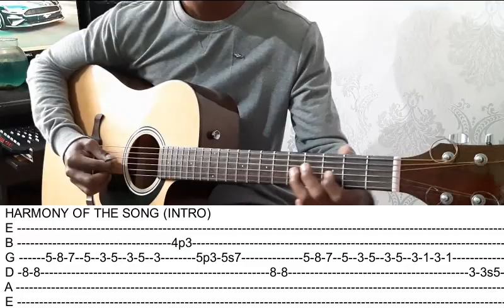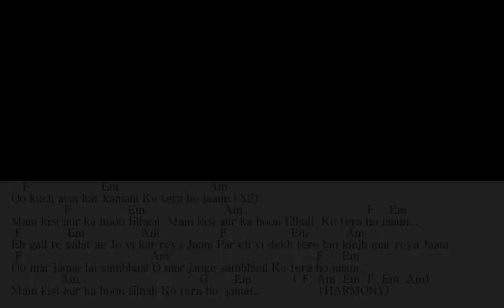FILHALL Perfect Guitar Chords & Harmony Lesson | B Praak | Jaani | Akshay Kumar | Nupur Sanon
Filhall Guitar chords lesson B Praak Jaani
Akshay Kumar Desi melodies  Nupur Sanon Ammy Virk Arvindr Khaira

Lyrics & composer : Jaani

Directed By : Arvinder Khaira

special thanks : Ammy virk

Second Lead : Ashmita

Lyrics

Oh Kuch Aisa Kar Kamaal, Ke Tera Ho Jaaun, Ho Kuch Aisa Kar Kamaal,
Ke Tera Ho Jaun, Main Kisi Aur Ka Hoon Filhaal, Main Kisi Aur Ka Hoon Filhal, Ke Tera Ho Jaaun, Main Kisi Aur Ka Hoon Filhall, Ke Tera Ho Jaun, Eh Gall Te Galat Ae, Jo Vi Kar Reya Jaani, Par Ehvi Dekh Tere Bin, Kinjh Mar Reya Jaani, O Mar Jaange Lai Sambhal, O Mar Jange Lai Sambhaal, Ke Tera Ho Jaoon, Mai Kisi Aur Ka Hu Filhal, Ke Tera Ho Jaoon. Mainu Pata Ke Duniya Nu, Eh Gawara Nai Ho Sakda, Par Jhooth Kehnde Ne Sare, Ke Pyar Dubara Nai Ho Sakda, Par Jhooth Kende Ne Sare, Ke Pyaar Dubara Nai Ho Sakda, Tu Mainu Puch Na Koi Sawaal, Chal Door Kite Mere Naal, Ke Tera Ho Jaaun, Main Kisee Aur Ka Hoon Filhaal, Ke Teraa Ho Jaaun (X2), Oh Kisi Aur Ka Hoon Filhaal, Ke Tera Ho Jaaun, Hun Rona Main Pachtauna Main, Ke Chann Nai Hoya Chakor Da, Hun Tuvi Ae Kise Hor Di, Main Vi Aan Kise Hor Da, Hun Rona Main Pachtaona Main, Ke Chann Nai Hoya Chakor Da, Hun Tuvi Ae Kisay Hor Di, Main Vi Aan Kisay Hor Da, Mera Dil Karda Ae Sawal, Teri Mohabbat Da Ki Haal, Ke Tera Ho Jaun, Main Kisi Aur Ka Hu, Main Kisi Aur Ka Hu Filhal, Oh! Oh